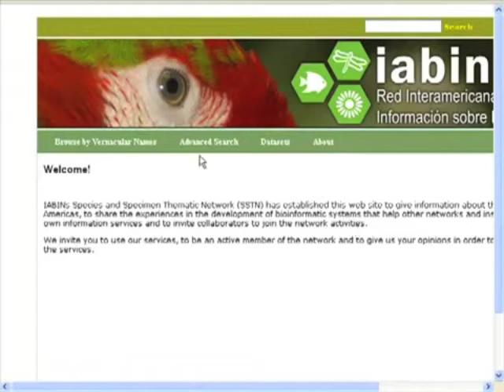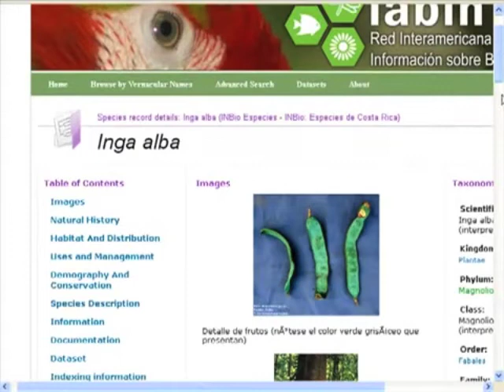2 Busca de registros de espécies